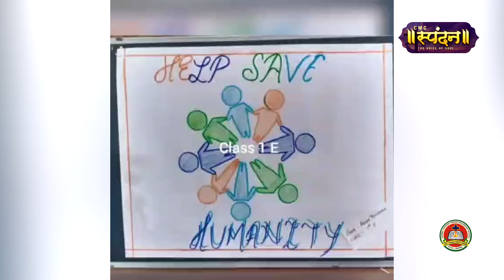Prayer Service | Class I E | Help! Save! Humanity